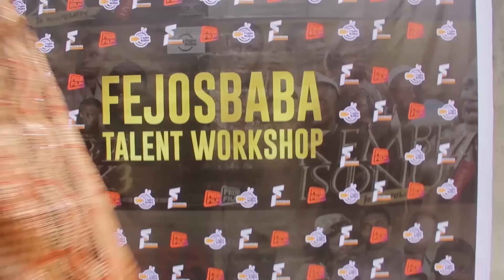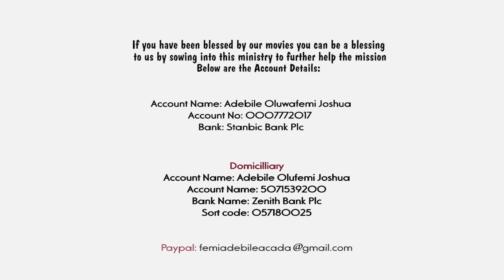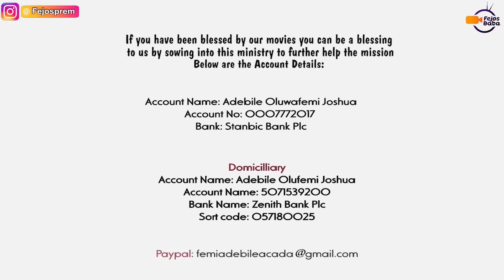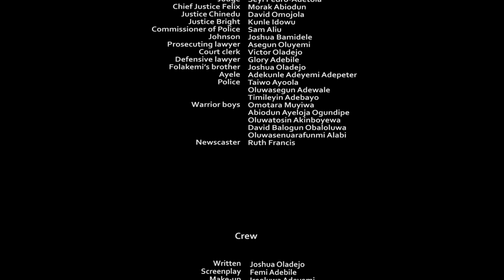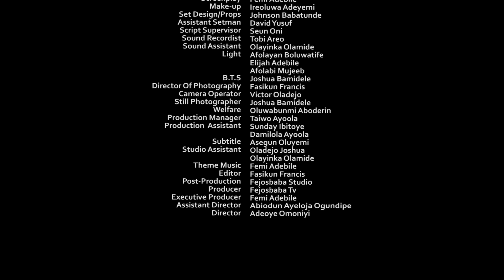SCAR OF DESIRES PART 2 - Written by Joshua Oladejo || Femi Adebile Latest Movie 2022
Scar of desires part 2 is a latest production of Bro Femi Adebile that will bless your life in no small way, The life of warrior who jumped jail term and Folakemi with a dirty scar
Written by Oladejo Joshua & Femi Adebile
Produced by Femi Adebile